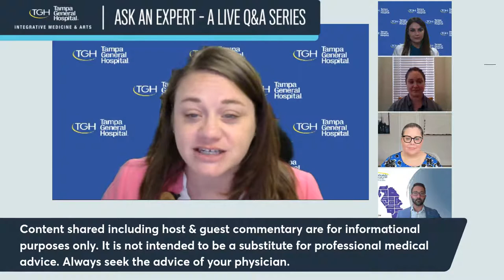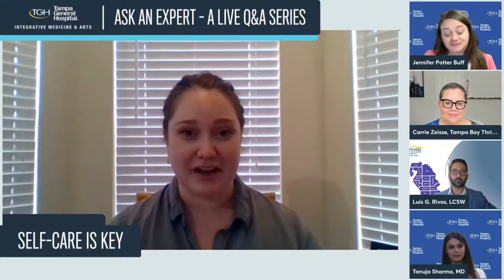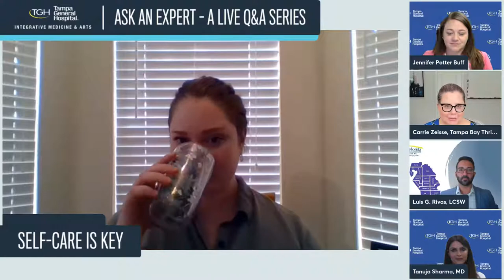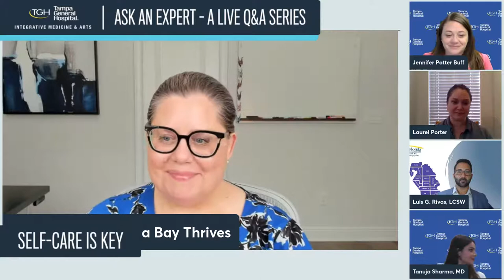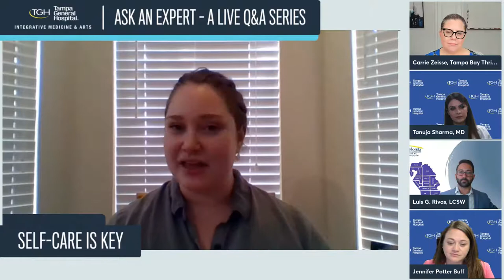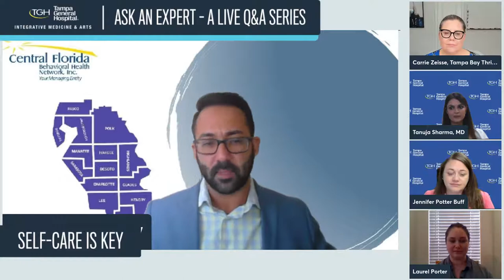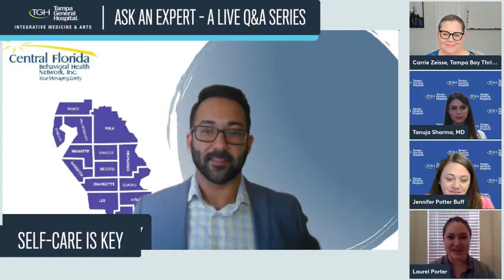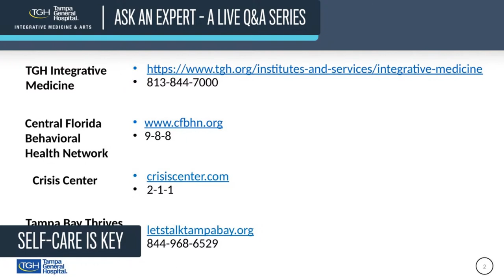A special edition live Q&A Series with TGH: Self-care is Key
We’re going live for our special edition of the “Ask an Expert” Q&A series featuring Tampa General Hospital and community mental health experts.

In celebration of World Mental Health Day (October 10th), in this episode we will host a panel of wellness experts and learn more about community resources you can use for yourself, your family, and your loved ones to help support your emotional and mental well-being. The panel consists of Dr. Tanuja Sharma from TGH Integrative Medicine and Arts, Carrie Zeisse from Tampa Bay Thrives, Laurel Porter from the Crisis Center of Tampa Bay, and Luis Rivas from Central Florida Behavioral Health Network, who will take your pre-submitted & live questions.

Do you have a question you want to be answered? Leave a comment during the live event and we’ll do our best to answer it.